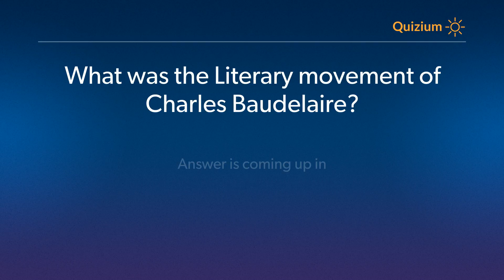What was the Literary movement of Charles Baudelaire? Rabindranath Tagore Quiz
Related:

Rabindranath Tagore Quiz Which of these was not the field of Rabindranath Tagore? and more questio